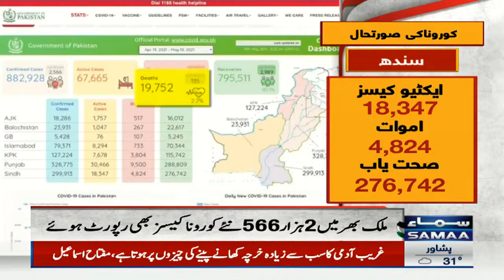Corona virus update Pakistan - COVID19 news - Samaa Breaking News